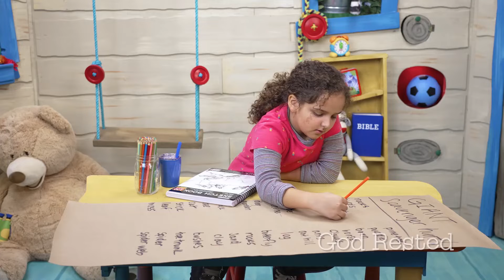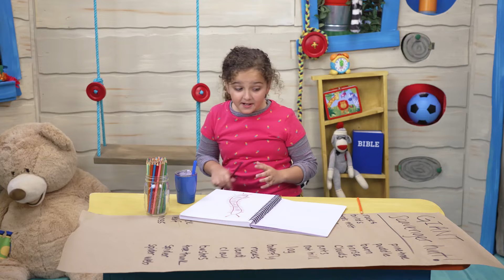May- Preschool Week 5